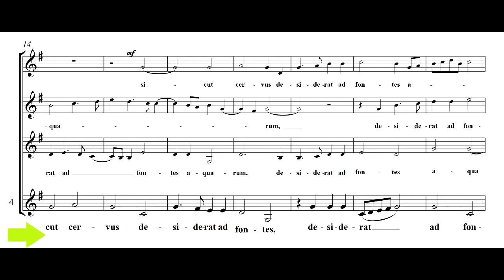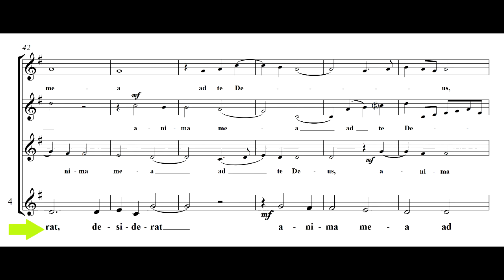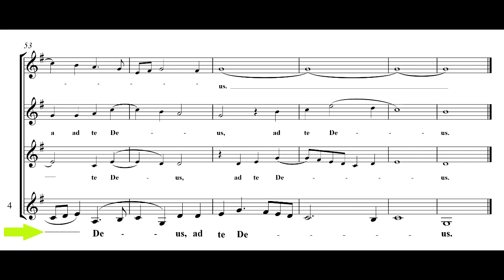Sicut Cervus SSAA - G. P. da Palestrina studio voce 4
Aura Vocalis studio voce 4